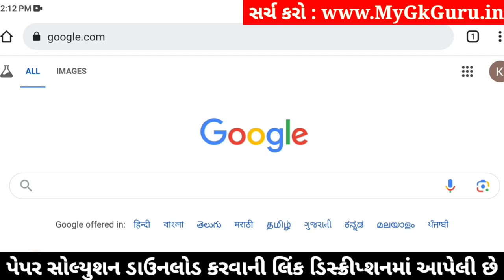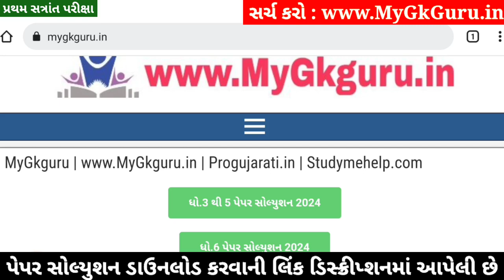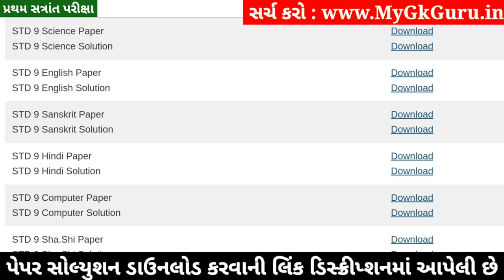STD 9 Hindi Paper Solution 2024 50 Marks, STD 9 Hindi Pratham Pariksha Paper Solution 2024, Dhoran 9